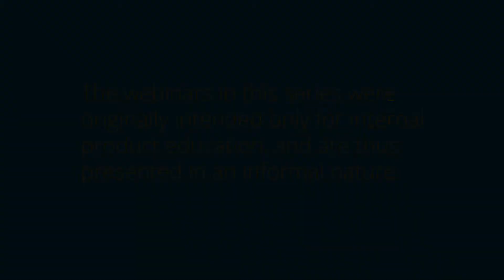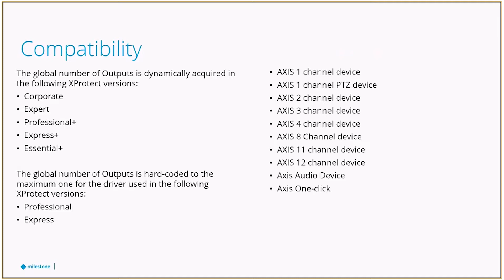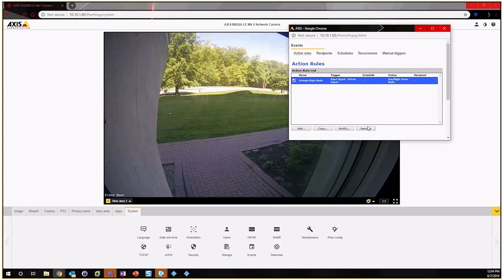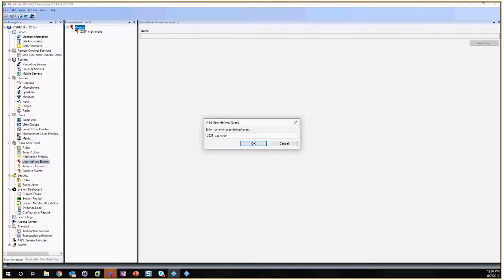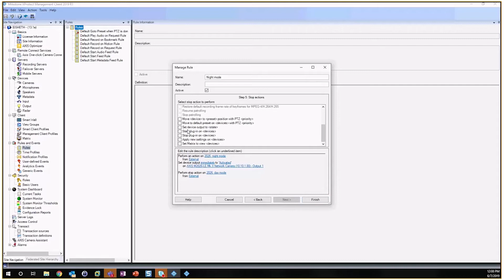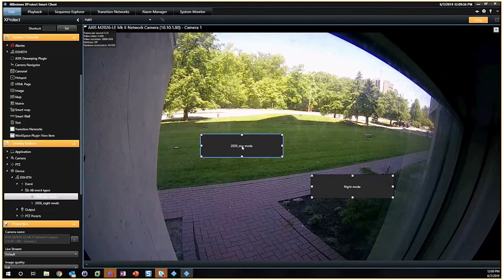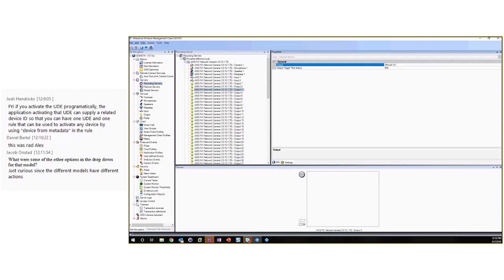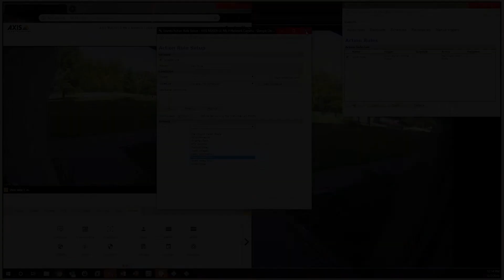Axis Virtual Inputs In XProtect®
Learn how to configure Axif Virtual Inputs in Milestone.